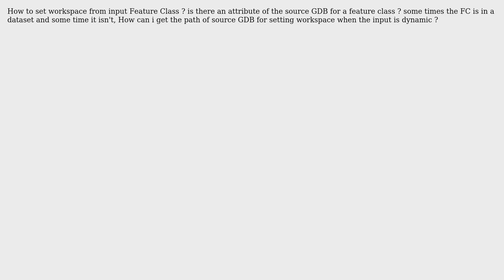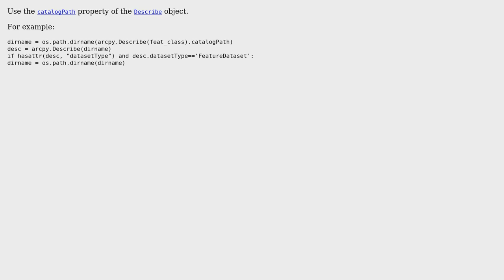GIS: How to set workspace from input Feature Class?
With thanks & praise to God, and with thanks to the many people who have made this project possible! | Content (except music & images) licensed under CC BY-SA | Music | Images & others | With thanks to user user2856 user matt wilkie user Dror Har Gil and the Stack Exchange Network Trademarks are property of their respective owners. You are responsible for your own actions.